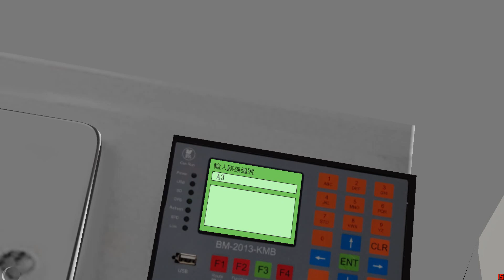OMSI2 GG2 A3 機場(地面運輸中心)→南越谷醫院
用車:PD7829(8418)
地圖:GG2 LHT